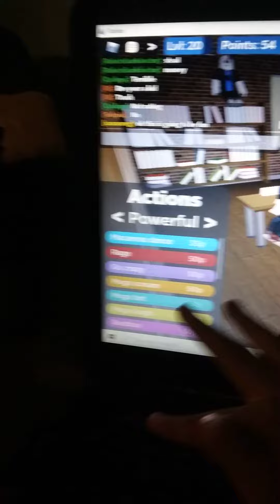the presentation experience on roblox